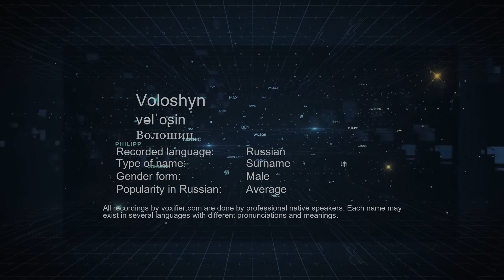How to Pronounce Voloshyn (Волошин) in Russian - Voxifier.com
This is the Russian pronunciation, gender, and phonetics recording of the name Voloshyn (Волошин). The same name may exist in other languages with different pronunciations. Check the meaning of name along with other possible pronunciations or similar names for free Voxifier uses the help of expert linguists to simplify pronunciations by replacing some special sounds with sounds more commonly available across all languages.